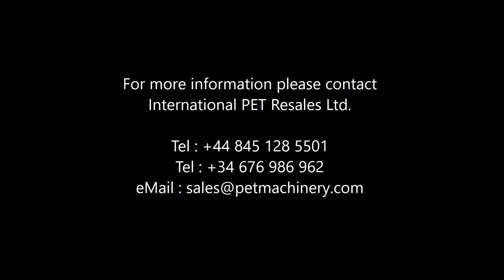SIG Corpoplast Blomax 24 Reheat Stretch Blow Moulding machine (2006)